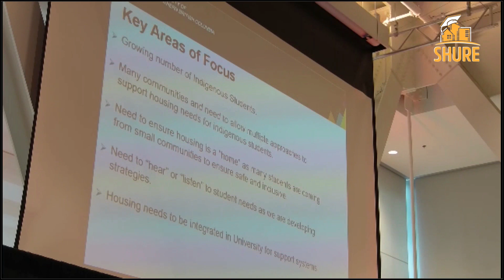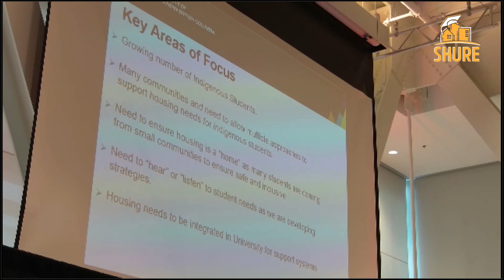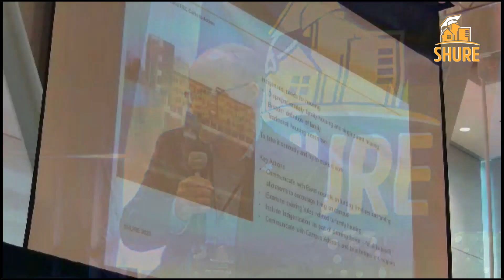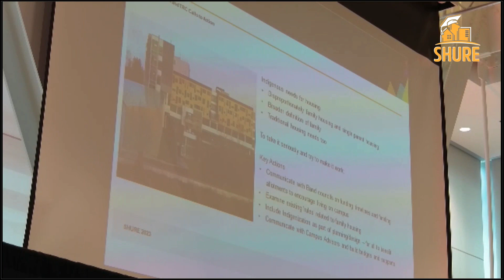The SHURE Initiative: Bridging Education Gaps with Indigenous Communities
Bridging Education Gaps with Indigenous Communities: How are Universities Engaging with this Important Population?

Hear from:
* DR. GEOFFREY W. PAYNE, President & Vice Chancellor, University of Northern British Columbia
* MIKE PORRITT ED.D, Vice President – International, The Scion Group Advisory Services